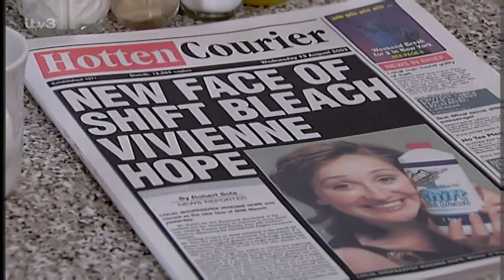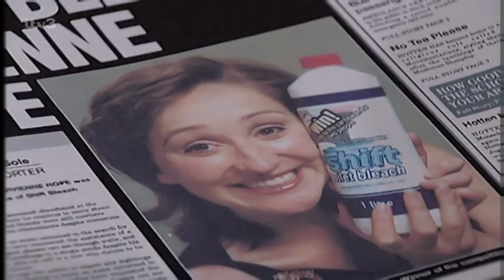Emmerdale (13th August 2003)